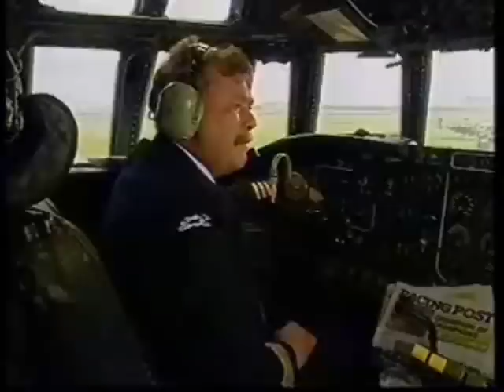Woo Hoo Song and daft video clips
Funny gags gifs and scenes and just plain silly bits of rubbish I've saved in my computer